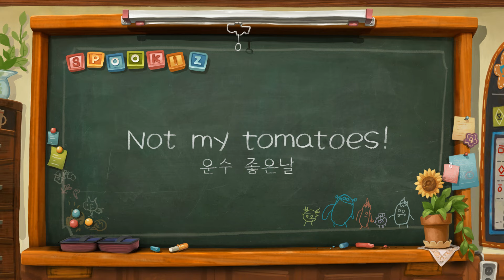Spookiz | 114 - Not My Tomoatoes (Season 1 - Episode 14) | Videos For Kids 스푸키즈